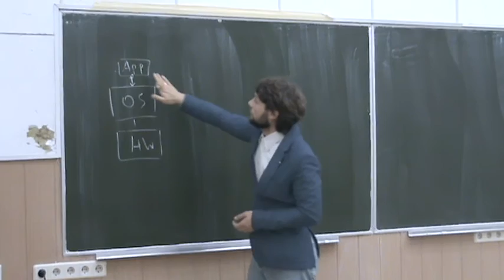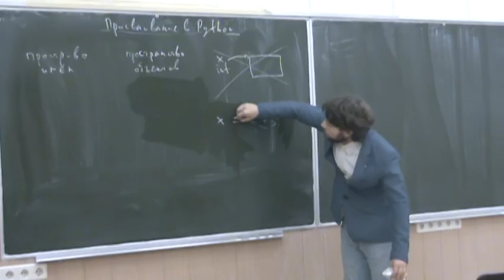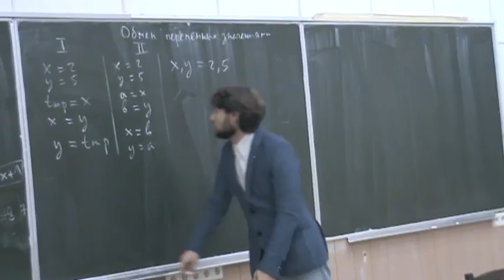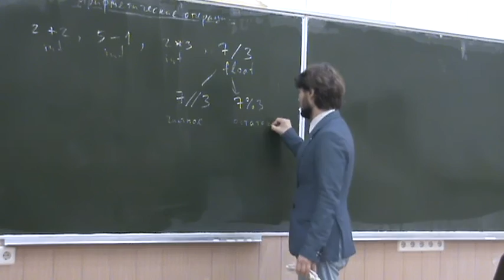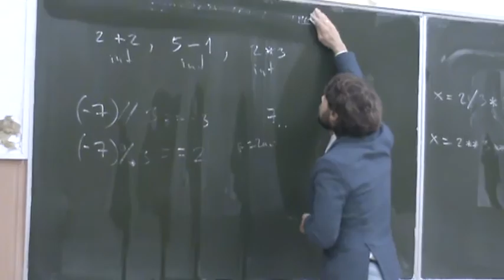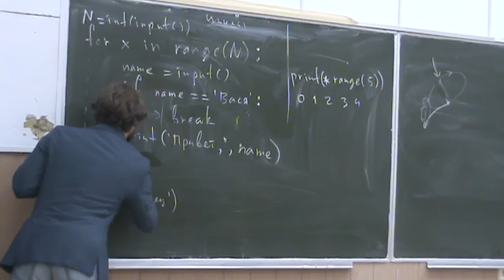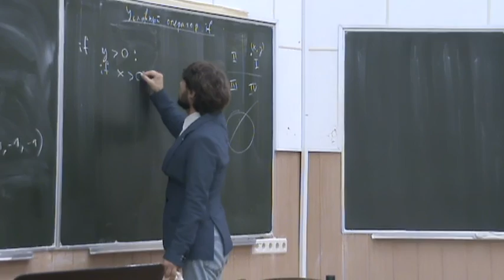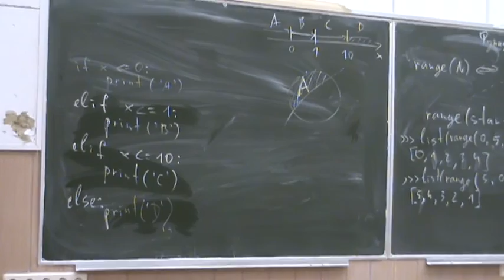Информатика первого года, ФБМФ - семестр 1, лекция 2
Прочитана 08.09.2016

Темы, рассмотренные на лекции:
- Преимущества и недостатки языка Python 3. Python2 и Python3
- Дзен Python. Antigravity
- Концепция присваивания в Python
- Переменные, значения и их типы. Понятие о динамической типизации.
- Обмен двух переменных значениями.
- Кортежи переменных.
- Арифметические операции. Возведение в степень, деление нацело.
- Цикл for и его особенности в Python.
- Функция range()
- Цикл while. Инструкции управления циклом.
- Условный оператор if. Каскадная условная конструкция.